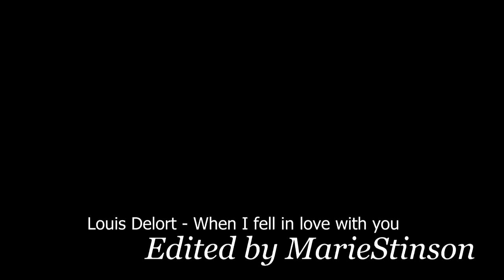Thayer & Emma | TLG - When I fell in love with you my dear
I miss this show.